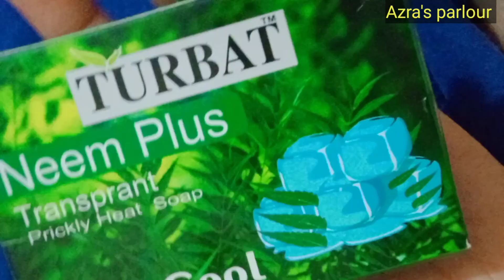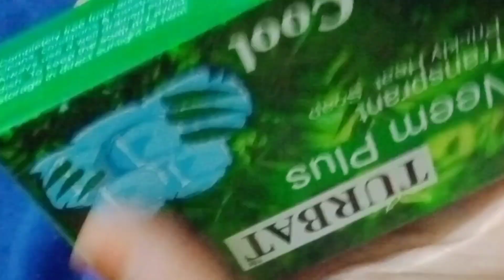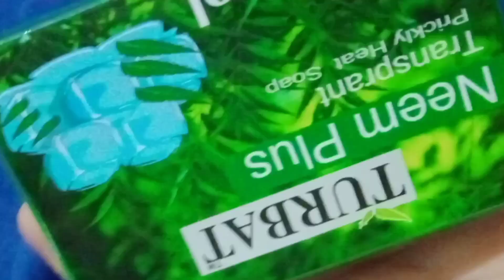TURBAT neem plus body cool transparent prickly soap